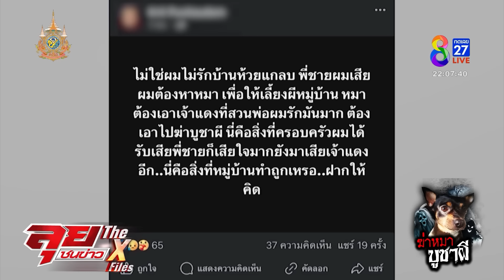รายการลุยชนข่าว | 7 ก.ย. 67 | FULL EP | ลุยชนข่าว ออนไลน์ | ข่าวช่อง 8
- ค้อนทุบหัว! ฆ่าสาวใหญ่เสียชีวิตคาห้อง ผัวเมียนมาหายตัวพร้อมหมา
- หนุ่มตายพิรุธ! นอนเลือดอาบหน้าบ้าน หัวถูกทุบ!
- ชายป่วยจิต! คว้ามีดแทงพ่อลูกอ่อนดับ เมียช็อกไม่ทันได้เห็นลูก
- ช่อง 8 เจอตัว! กระบะใจดำหิ้วหนุ่มบิ๊กไบก์ทิ้งข้างถนน ไม่ได้หนี แค่ตกใจ
- แทง 3 แผลดับ! ฆ่ารุ่นน้องคาวงเหล้า อึ้ง มือฆ่าเพิ่งก่อเหตุแทงคนเจ็บ
- "สารวัตรแจ๊ะ" บุกรวบหมอเถื่อน เปิดคลินิกทำแท้ง 20 ปี
- หนุ่มโพสต์ ไม่เห็นด้วย "ฆ่าหมาบูชาผี" ชาวบ้านอ้างทำเพื่อแก้เคล็ด
- "นายกฯ อิ๊งค์" นั่งโต๊ะประชุม ครม.นัดพิเศษ แจงงดตอบเรื่อง "ทักษิณ"